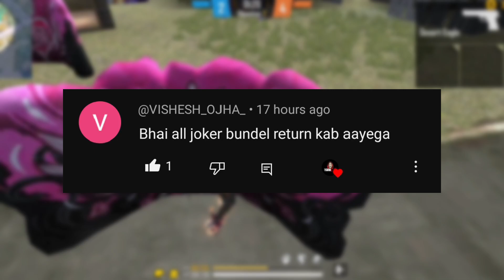COBRA BUNDLE RETURN | COBRA BUNDLE RETURN 2024 | COBRA MP40 RETURN |FREE FIRE NEW EVENT